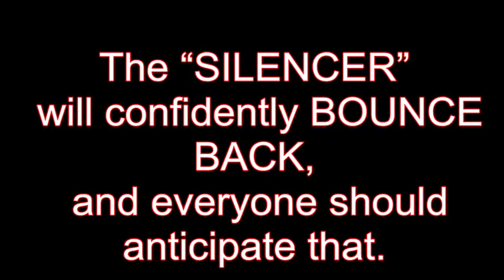KEvin "THE SILENCER" Belingon Highlights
This Video doesn't have a copyright. The videos,audios and images used are not my properties, this is for entertainment only

Music
"True to the game-Mark Twain"
Eye of the Tiger-Survivors